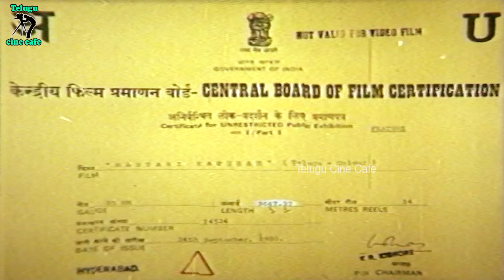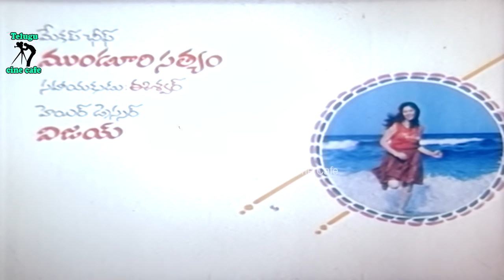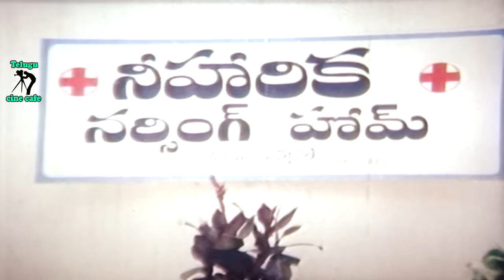MASTARI KAPURAM | TELUGU FULL MOVIE | RAJENDRA PRASAD | GAYATHRI | TELUGU CINE CAFE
Watch And Enjoy  Mastari kapuram  Telugu Full Movie On Telugu Cine cafe.

Starring : Rajendra Prasad, Gayathri, Gollapudi Maruthi Rao, Kota Srinivasa Rao, Suttivelu, ShivaPrasad Among Others.